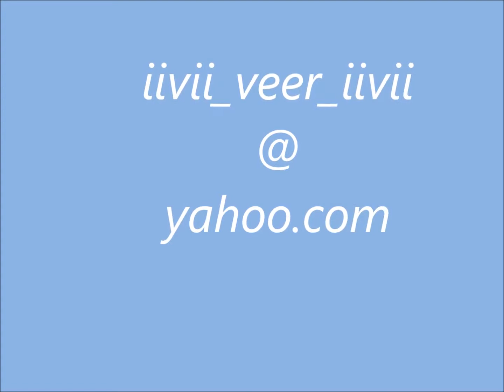kalian reh gaye aan bye dinkaraja